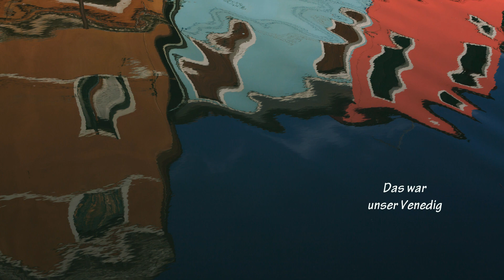A Dream of Venice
Es war unsere Reise in 2019, die im Hinblick auf Corona noch rechtzeitig stattfand. Es sollte die einmalige Teilnahme am historischen Kostüm-Karneval sein und damit verbunden der Heiratsantrag an meine liebe Frau. Ein wenig Klischee repräsentiert die Lagunenstadt Venedig schon, aber ein Hingucker für die Fotografen sein, selber fotografieren und Filmen, ist eine unglaubliche Erfahrung. Wir möchten diese Zeit nicht missen, eine ganz besondere Erinnerung, wenn man mit hoffentlich 80 Jahren darauf zurück blicken darf...